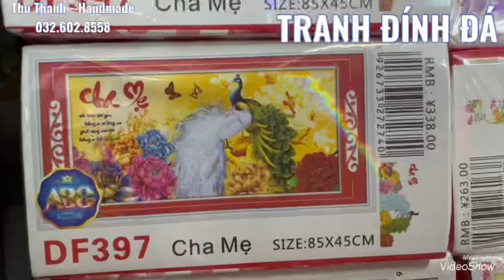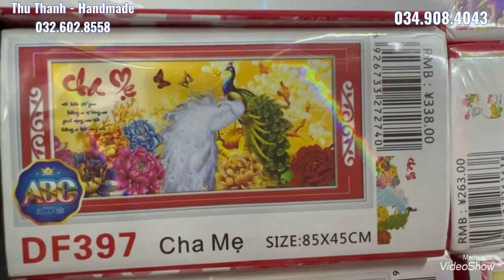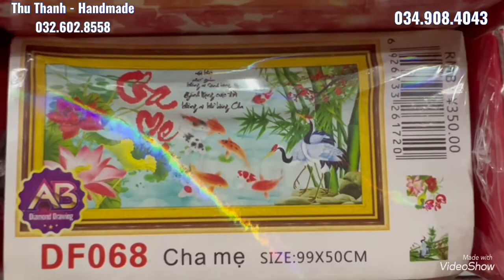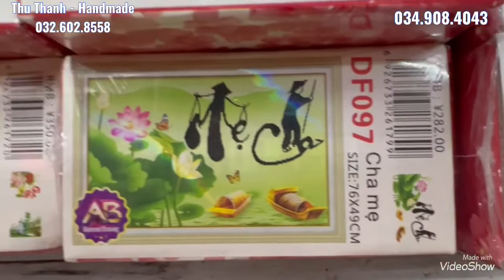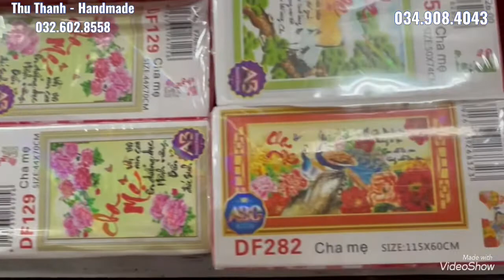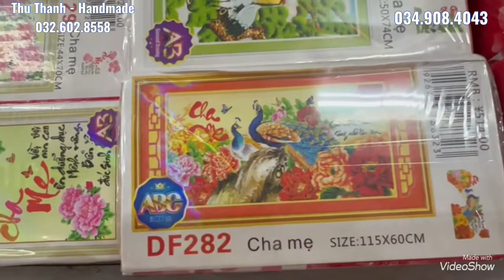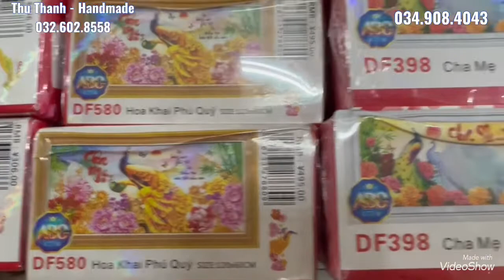Review các mẫu tranh đính đá cha mẹ , đồng hồ cha mẹ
크로스 스티치 자수 튜토리얼